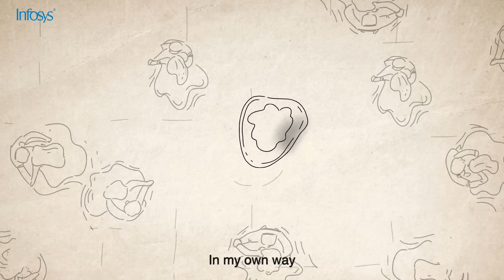Infosys Pride 2023- Embrace with Love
Your heart went out to the boy with the rainbow🏳️‍🌈 heart, before. Now, a courageous girl with a half rainbow 🏳️‍🌈heart is looking for the missing half 🧩. Will you help her navigate the path to love and belongingness?